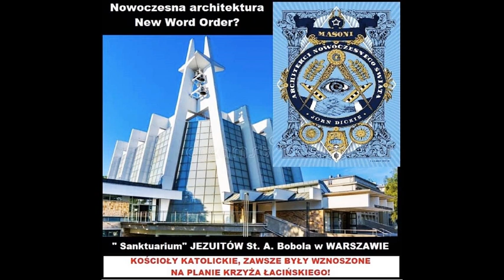TAJEMNICA STRACHOCINY.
Uważajcie bo diabeł jak lew ryczący krąży kogo by pożreć. NIE DAJCIE SIĘ ZWIEŚĆ PRZEZ EMOCJE CHWILOWE !